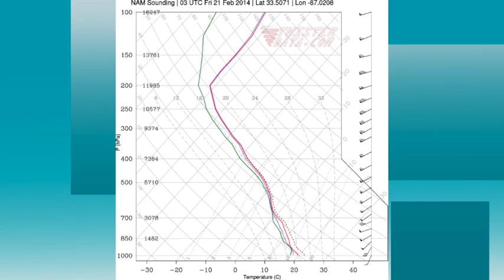February 19 Weather Xtreme Video - Morning Edition